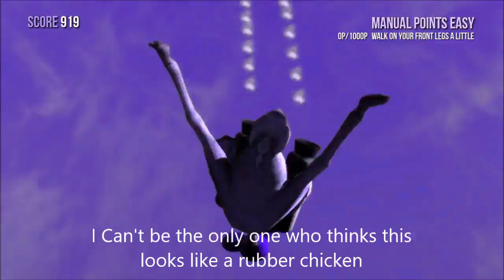Goat Simulator: Jeff is a savage, Watermelon seller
I'm back with funny moments great.

and if you want to watch me play live heres my twitch